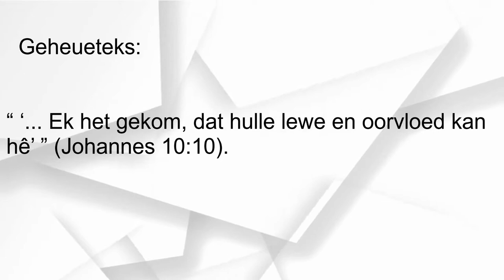Les 13 - Die lewegewende nuwe verbond